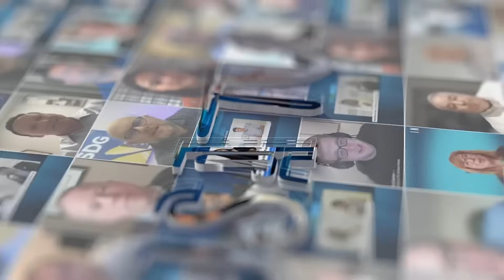Tecogen's Stephen Lafaille on The Role of Natural Gas CHP Technology in Data Centers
Stephen Lafaille, PE of Tecogen Inc. joins JSA TV Live from Yotta 2025 in Las Vegas to discuss how the company's unique chiller technology can benefit the data center industry and the ways it could impact how data centers are built in the future.

Catch the full conversation!